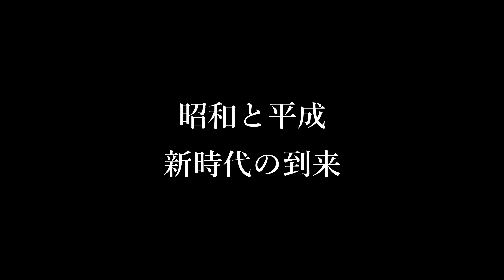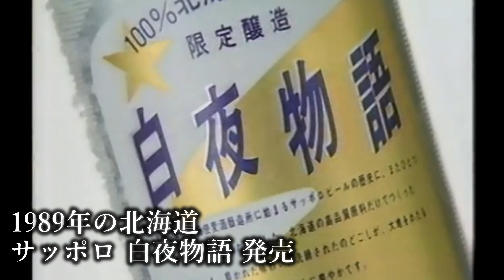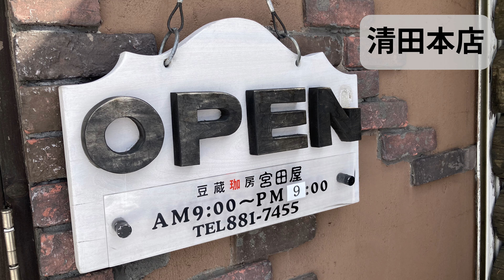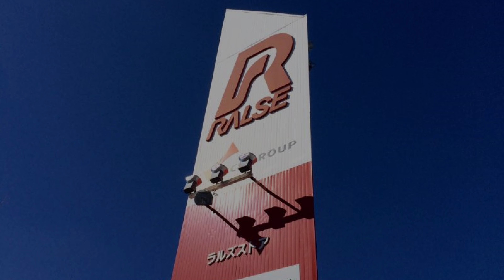【昔の北海道】1989年の北海道と札幌を振り返る【昔のCM】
昭和から平成へ
時代のハザマ
ベルリンの壁が崩壊し
白石区から厚別区が分区した
1989年の北海道を当時のCMとともに振り返ります

☆1989年の北海道の出来事を少しだけまとめた動画です☆
動画内の映像は出来事に関連したものですが1989年当時の映像とは限りません

00:00 1989年
00:42 グリュック王国
01:24 白夜物語
01:46 ノーザンホースパーク
02:10 スノークルーズ・オーンズ
02:35 宮田屋珈琲
03:03 どんぐり
03:28 トリトン
03:47 ラルズストア
04:20 北の京・芦別
05:29 洞爺湖万世閣
05:59 SOS遭難事件
06:21 泊原発
06:32 厚別区誕生